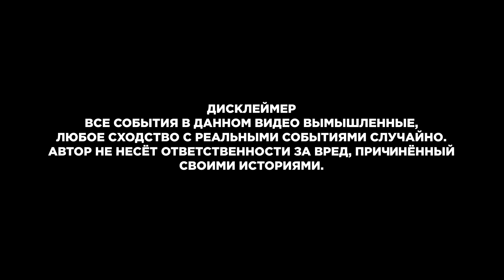ОТКУДА У МЕНТОВ СТОЛЬКО ДЕНЕГ?